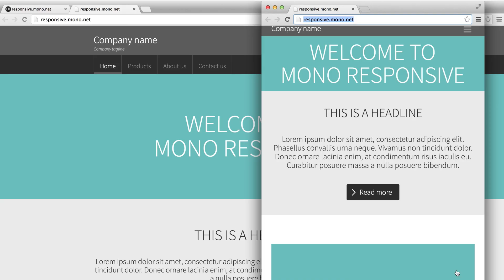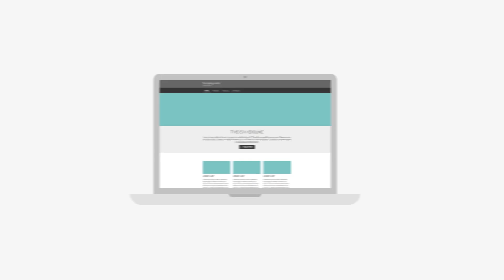Responsive design - Tilpas din hjemmeside til mobil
I denne video kan du se, hvor let det er at tilpasse din responsive hjemmeside til dine kunders behov.

Når du designer din responsive hjemmeside i mono-værktøjet, så har du mulighed for at se, hvordan din hjemmeside ser ud på både computere, tablets og mobil. På den måde kan du sikre dig, at din hjemmeside altid er opbygget og designet optimalt til dine brugere, for du kan nemlig tilpasse siden alt efter om den bliver vist på mobil eller computer, hvis det er en fordel for dig.

Specielt for de hjemmesider, der har meget indhold på få sider kan det være en fordel at skjule noget af indholdet på den mobile visning, så de besøgende ikke bliver overvældede af indhold på en lille skærm.

Selv om din hjemmeside er opbygget i responsive design, så kan du altså stadig vise forskelligt indhold på din mobil og din desktop version. Du kan vælge at vise nogle moduler på mobil, som ikke vises på hjemmesiden og omvendt.

Vi har i videoen lavet to forskellige versioner af en kontaktside som et eksempel. Netop kontaktsiden er et godt eksempel på en side, hvor det vil være hensigtsmæssigt at differentiere indholdet på desktop og mobil, da dine mobile-besøgende typisk er på farten, og ofte blot vil ringe op eller finde vej fra din hjemmeside. Derfor er det f.eks. på mobil versionen brugervenligt at indsætte "tab-to-call" modulet øverst på siden, dernæst google-kortet, og til sidst de resterende informationer.

Med mono responsive har du altså muligheden for at tilpasse din hjemmeside til dine og dine kunders konkrete behov.